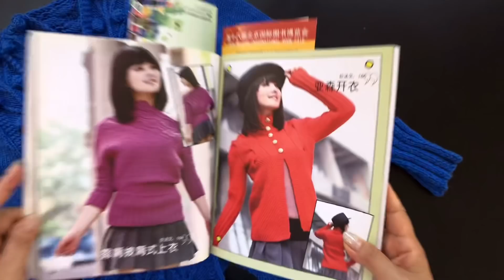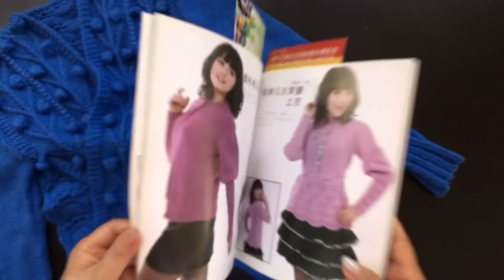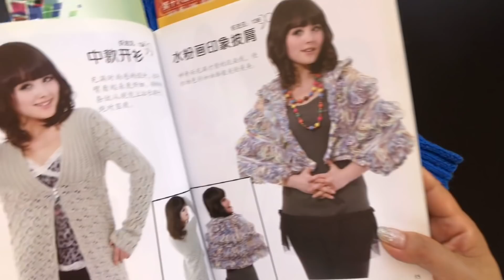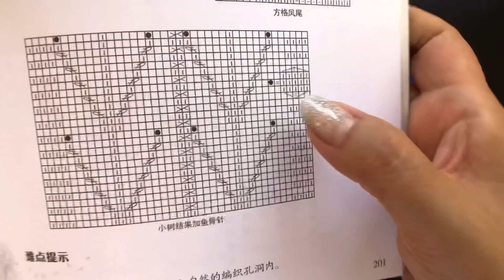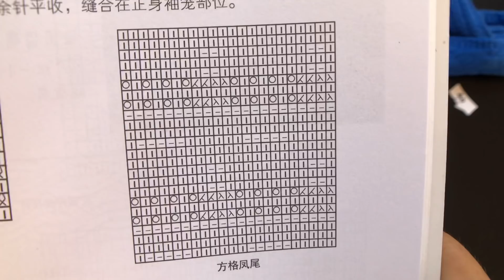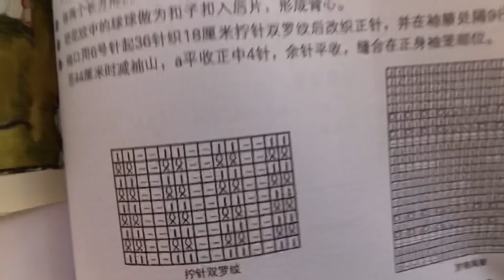How to design and knit a sweater with two styles? A writer teaches you to knit 编织DIY3981